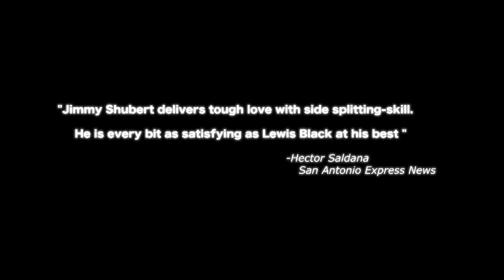Jimmy Shubert - Alive & Kickin' DVD trailer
Punchline Magazine voted Jimmy's stand-up comedy DVD, Alive & Kickin' one of the 10 best stand-up comedy DVDs of 2009.